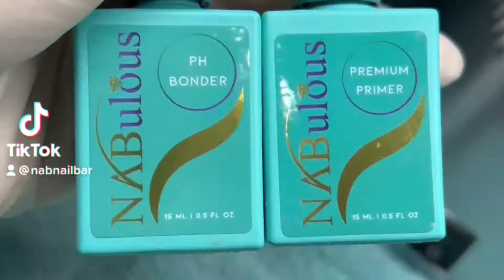NABulous Nails Best Gel Nails Tips Full Cover Gel 💎 T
Buy now: 💅 NABulous 2.5 Inch Stiletto V Soft Gel Tips - Sculpted Full Cover Soak Off Extra Long False Press On Nail Extensions - Artificial Nails for Nail Salons & DIY Nail Art (11 Sizes)

NABulous Sculpted Full Cover Soak Off 2.5 Inch Extra Long Soft Gel Stiletto V False Nail Extensions Nail Tip. Premium Quality Our Soft Gel Clear Extra Extra Long 2.5 Inch Stiletto shaped nails are made from high quality Soak Off Soft Gel material to provide you with a comfortable , flexible and lightweight nail enhancement, without the damage of acrylic or hard gel. NABulous full cover false stiletto nails are designed with natural / clear colors . NABulous nails tips are easy to file, paint and apply. they can be used by both professionals or at home. NABulous Stiletto V is the only 2.5 inch Soft Gel Nail Tip. Come in 120 pieces in 11 different sizes. Our nails can be customized and resized by cutting or filling down the nails to your preferred length. Check out the NABulous Xtra long Stiletto full cover nails XXXL soft gel

NABulous Sculpted Almond Short Round Shaped Gel Nail Tips Short Length - Durable Full Cover Nail Tips - Made From Real Soft Gel, 10 Sizes, 500 Pieces - Great For Curved Nail Beds - Easy To Remove soft gel nail extension for Almond Short Nail Tips

✔100% MONEY BACK GUARANTEE... if something is wrong we'll take full responsibility. The risk is on US when you can get a refund, no questions asked. Simply buying from us automatically enrolls you in our Customer Coverage Program! Made To Last.. Made with our premium real soft gel formula, these gel nail tips are so comfortable and durable, you'll never look back. Also, they are durable, so you can do normal daily things without being worried your nail will pop off or lift.
💎 Ditch Your Acrylics.. Want the look of long acrylic nails without the risk or damage? Instead of traditional ABS plastic, our real soft gel tips do not contain harsh substances associated with acrylics and it’s also healthier for your nails.
💎 Comfort At Your Fingertips.. As part of our Sculpted Nail Tip Collection, these full cover nail tips work well for those with curved nail beds. Besides being comfortable and lightweight, these nail tips don't cause any damage like acrylics do.
💎 No Time Wasted.. Best when used with our Extend Gel, our durable full nail tips can last up to 4+ weeks of strong wear on your natural nail bed. What's more, you can easily remove these nails by soaking them off for only 15 to 20 minutes.
💎 Find The Right Fit.. With 10 different sizes and 500 pieces to choose from, our coffin nails are also medium in length. We recommend these nails for those who prefer the appearance of longer fingers but like to keep their nails short.

Perfect for Nail Technicians, Nail Salons or DIY

Want to channel your inner nail artist or own a salon? You can now achieve a professional manicure at the comfort of your own home perfect for nail techs who rent out studio's or Nail salon owners looking for a premium quality softgel luxurious full nail tips.

Made with our premium real soft gel formula, these gel nail tips are not only great for your own DIY manicures, but they are also strong and long-lasting.

💅 NABulous 2.5 Inch Stiletto V Soft Gel Tips - Sculpted Full Cover Soak Off Extra Long False Press On Nail Extensions - Artificial Nails for Nail Salons & DIY Nail Art (11 Sizes)